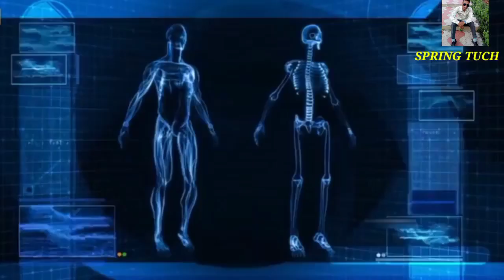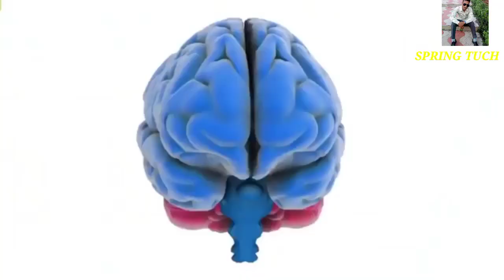MRI Scan कैसे होता है ? What is MRI Scan in Hindi ? MRI Scan Kaise Hota Hai|facts| amazingfacts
MRI Scan कैसे होता है ? What is MRI Scan in Hindi ? MRI Scan Kaise Hota Hai

Touropedia Hindi, mumbai facts in hindi,# mumbai facts touropedia hindi, mumbai tourist places, Mumbai tour, Mumbai tourism, mumbai tourist places in hindi, mumbai best places to visit, amazing facts about mumbai in hindi, Facts About Mumbai You Don't Know, मुम्बई नही गए हो तो ये video जरूर देखें, mumbai ke bare mein jankari

Touropedia Hindi,mumbai facts in hindi,mumbai facts touropedia hindi,mumbai tourist places,Mumbai tour,Mumbai tourism,mumbai tourist places in hindi,mumbai best places to visit,amazing facts about mumbai in hindi,Facts About Mumbai You Don't Know,मुम्बई नही गए हो तो ये video जरूर देखें,mumbai ke bare mein jankari,amazing facts
amazing facts